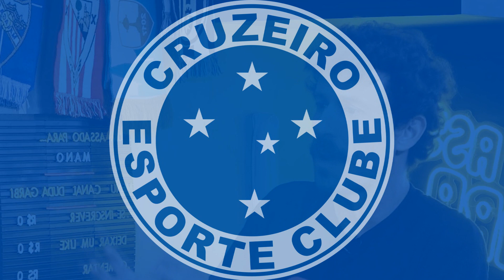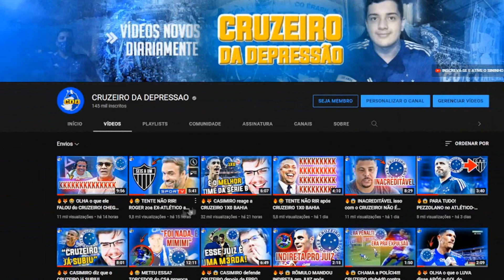🔥😱 MANO MENEZES disse isso do CRUZEIRO e NÃO ACREDITEI!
Poucos treinadores conseguiram atuar em Inter e Grêmio e ter sucesso em ambos. Esse é o caso do meu convidado de hoje para o Assado aqui em casa: Mano Menezes. Se a gente juntar a esse currículo títulos por Corinthians e Cruzeiro, além do fato de ter sido treinador da Seleção Brasileira, já dá pra saber que Mano não é pouca coisa. Por aqui ele falou sobre como tem sido treinar o Inter, falou da sua experiência na Seleção, dos tempos de treinador do Grêmio e revelou que está acostumado a ganhar títulos nos campos de futebol e na Expointer.

✔️ TT : @CruzeiroDepre1
✔️ FACE : @CruzeiroDepre
✔️ INST4 : @cruzeirodepre